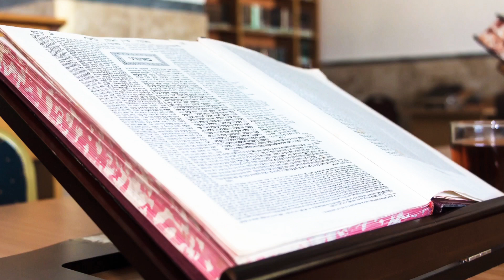אוצר בית דין 🌳 5 קולות 🌳 האם ניתן לסמוך 🌳 הלכות השנה השביעית 🌳 שנת השמיטה 🌳 מושגי יסוד 🌳 שיעור 2